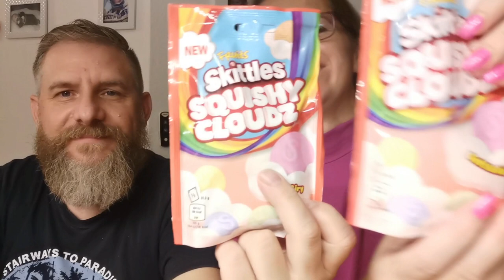Vernasche die Welt BOX 2 Amerikanische Süßigkeiten | UNBOXING